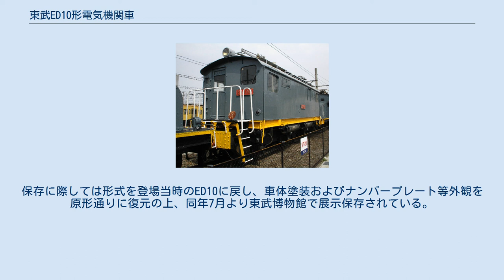東武ED10形電気機関車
イングリッシュ・エレクトリック製の電気機関車
東武ED10形電気機関車（とうぶED10がたでんききかんしゃ）は、かつて東武鉄道に在籍した直流用電気機関車。
1928年（昭和3年）にイギリス・イングリッシュ・エレクトリック(E.E.)社で新製された、いわゆる「デッカー形電機」の一党である。
本形式は1形式1両(101号)のみの小世帯であった。
 本形式は、伊勢崎線の電化および日光線の全線電化開業に伴い、東武鉄道が導入した初の電気機関車である。
前後にデッキを備えた箱形車体で、前面左側に乗務員扉を、右側に運転台窓を有する左右非対称の外観が特徴である。
また、側面外観も左右で大幅に異なっており、これは車体中央機械室が中央の通路を挟んで主抵抗器と主制御器・空気圧縮機、電動発電機をそれぞれ配置した設計となっていることによるものである。
なお、デッキは台車側に設置されており、板台枠台車と一体構造とされていた。
 本形式はもともと他の事業者によって発注されたものだが、注文が流れたことにより東武鉄道が購入し、1930年（昭和5年）5月に入籍したものである。
本形式は1944年（昭和19年）3月1日の総武鉄道との合併以前における唯一の電気機関車であり、導入当初は変電設備の貧弱さもあって本機を運転すると電圧降下が著しかったこともあり、主に臨時・団体専用列車の客車運用に使用されていた。
なお、当時の東武鉄道における貨物輸送には蒸気機関車が充当されており、電気機関車が充当されるようになったのは総武鉄道との合併後であった。
 1955年（昭和30年）7月に行われた電気機関車の一斉改番に際して、本形式はED4000形(ED4001)と改番された。
その他、前面運転台窓のHゴム固定化、保安装置取り付け等が施工されたが、前照灯のシールドビーム2灯化は本形式には施工されず、晩年まで比較的原形を保ったまま運用された。
 1970年代に至り、東武鉄道では貨物輸送量減少に伴って保有する電機に余裕が生じたことから、他形式と比較して定格速度が遅く、かつ板台枠台車が災いして居住性に難があった本形式は徐々に第一線から退くこととなった。
その後、本形式は1972年（昭和47年）6月22日付で除籍されたが、解体を免れて近江鉄道へ譲渡された。
 近江鉄道へは1972年（昭和47年）7月に譲渡され、翌1973年（昭和48年）1月に入籍した。
外観上は車体塗装が近江鉄道の電機標準色である青灰色に変更された他は東武在籍当時と大きな変化はないが、入線に際して主要機器の大半が国産品に換装されている。
 入線後は多賀町のビール工場からの貨物輸送に充当され、1984年（昭和59年）10月30日にビール輸送が廃止された後は彦根駅や住友セメント（当時）彦根工場の構内の入換に使用された。
しかし、1986年（昭和61年）3月末をもって住友セメント彦根工場の鉄道輸送運用が全廃されたため、本形式も用途を失い休車となった。
その後は長らく彦根駅に隣接の彦根工場構内で留置されていたが、2004年（平成16年）7月1日付で廃車となった。
 ED4000形4001 （近江鉄道ミュージアムにて静態保存・2007年4月） 除籍後も引き続き彦根工場構内で留置されていたが2007年（平成19年）に「近江鉄道ミュージアム」が彦根駅構内に開設に伴い本形式も車体の再塗装等整備を行って同ミュージアムで展示保存された。
 その後2009年（平成21年）に、東武博物館の改装に伴って本形式を同所で保存することとなり、近江鉄道より東武へ返還された。
保存に際しては形式を登場当時のED10に戻し、車体塗装およびナンバープレート等外観を原形通りに復元の上、同年7月より東武博物館で展示保存されている。
 近江鉄道ED4000形電気機関車に関するカテゴリ: